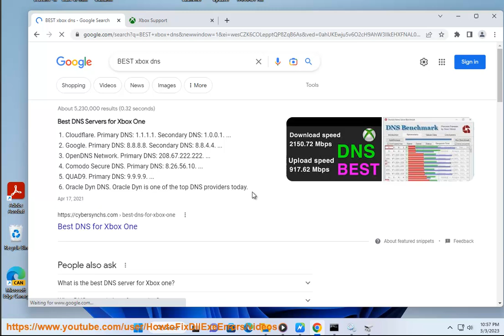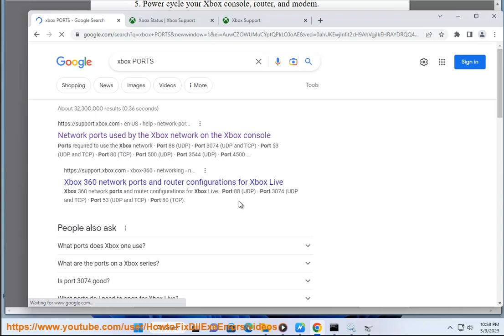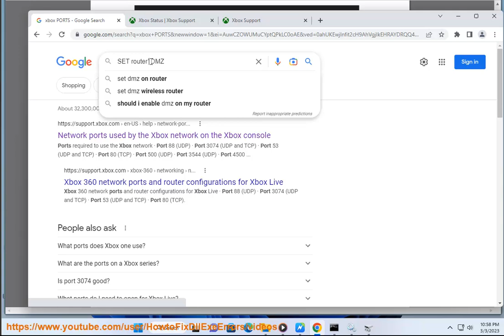Fix Xbox 100% Packet Loss Error for Series X|S and One (5/5/2023 re-updated)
Here's How to Fix Xbox 100% Packet Loss Error for Series X|S and One.

If you're experiencing 100% packet loss error on your Xbox Series X|S or One, try the following steps:

1. Check your network connection: Make sure your Xbox is connected to a stable and reliable network connection, either through Ethernet or Wi-Fi. If you're using Wi-Fi, try moving your router closer to your Xbox or connecting directly through Ethernet cable.
2. Restart your Xbox: Try restarting your Xbox by pressing and holding the Xbox button on the console for 10 seconds until it turns off. Then, wait a few seconds and turn it back on.
3. Restart your network devices: Try restarting your modem and router by unplugging them for 30 seconds and plugging them back in. This can help to reset your network connection and fix any issues.
4. Check for software updates: Make sure your Xbox is running the latest software updates by going to Settings - System - Updates & downloads and checking for any available updates.
5. Disable QoS settings: If you have Quality of Service (QoS) settings enabled on your router, try disabling them to see if that helps to fix the issue.
6. Contact your internet service provider: If you've tried all of these steps and are still experiencing 100% packet loss, contact your internet service provider to see if there are any known network issues in your area or if they can help troubleshoot the issue.

By trying these steps, you may be able to fix the 100% packet loss error on your Xbox Series X|S or One and get back to gaming online without any issues.

i. Xbox 100% packet loss means that there is a problem with your internet connection. When you are playing online games, your Xbox sends and receives data packets to and from the game server. If there is packet loss, some of these packets are not received by the game server, which can cause problems such as lag, rubberbanding, and disconnections.

There are a few things that can cause Xbox 100% packet loss:

* **A problem with your internet service provider (ISP).** If your ISP is experiencing problems, it can cause packet loss for all of its customers.
* **A problem with your modem or router.** If your modem or router is not working properly, it can cause packet loss.
* **A problem with your home network.** If there is interference with your home network, it can cause packet loss.
* **A problem with the game server.** If the game server is experiencing problems, it can cause packet loss for all of its players.

If you are experiencing Xbox 100% packet loss, there are a few things you can try to fix the problem:

* **Check your internet connection.** Make sure that your internet connection is working properly and that you have a strong signal.
* **Restart your modem and router.** Restarting your modem and router can sometimes fix problems with packet loss.
* **Change your DNS settings.** You can try changing your DNS settings to a different provider.
* **Contact your ISP.** If you have tried all of the above and you are still experiencing packet loss, you can contact your ISP for help.

2. Check for potential device interference.
3. Update your Xbox.
4. FYI: A packet is a small piece of data that is sent over a network. When you play a game on Xbox Live, your Xbox sends and receives packets of data to and from the Xbox Live servers. If there is packet loss, this means that some of the packets are not being received correctly. This can cause lag, stuttering, and other problems in your game.

There are a few things that can cause packet loss. One common cause is a problem with your internet connection. If your internet connection is not strong enough, or if there is a lot of interference, this can cause packet loss. Another common cause is a problem with the Xbox Live servers. If the Xbox Live servers are overloaded or experiencing problems, this can also cause packet loss.

If you are experiencing packet loss, there are a few things you can do to try to fix the problem. One thing you can do is to check your internet connection. Make sure that you are connected to a strong and stable internet connection. You can also try restarting your router and modem. If you are still experiencing packet loss, you can try contacting your internet service provider for help.

If the Xbox Live servers are experiencing problems, there is not much you can do to fix the problem. However, you can check the Xbox Live status page to see if there are any known problems. You can also try restarting your Xbox. If the problem persists, you can contact Xbox support for help.